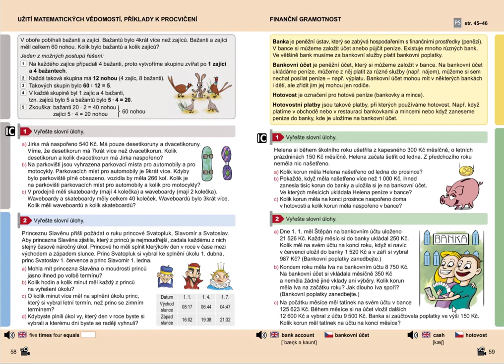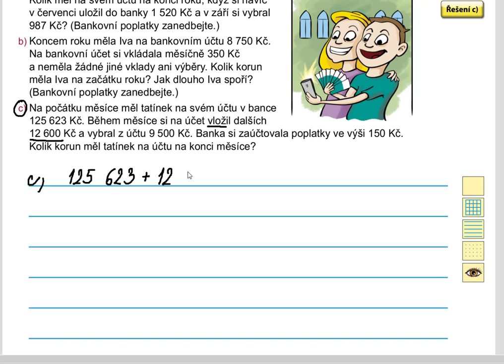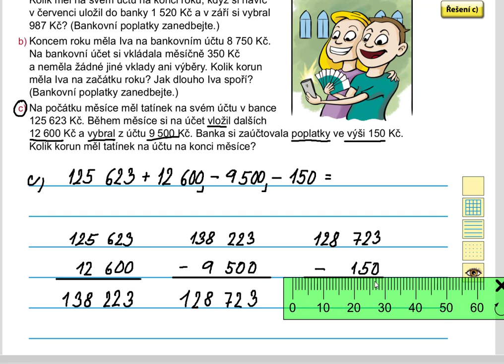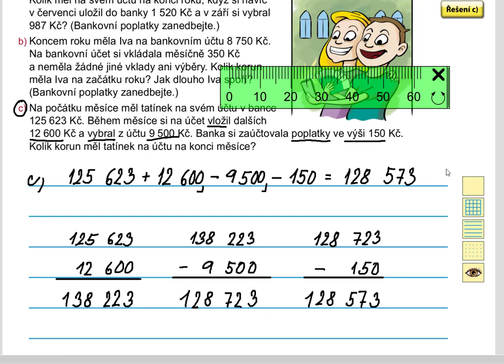Finanční gramotnost (slovní úlohy, 1. stupeň ZŠ), Mat. mat. pro 5.roč., 1. díl, str. 59, cv. 2c